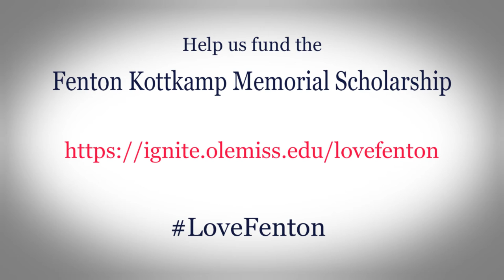Fenton Kottkamp Memorial Scholarship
Fenton Kottkamp of Louisville, Kentucky, would have turned 23 next Tuesday (Sept. 29), but a tragic accident earlier this year took his life. Several well-known friends are promoting a scholarship in his name to expand his legacy at the University of Mississippi.